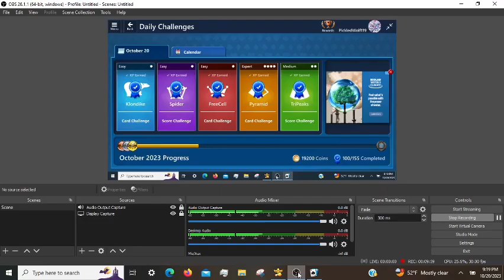Microsoft Solitaire Daily Challenges: Pyramid Expert 10/20/2023